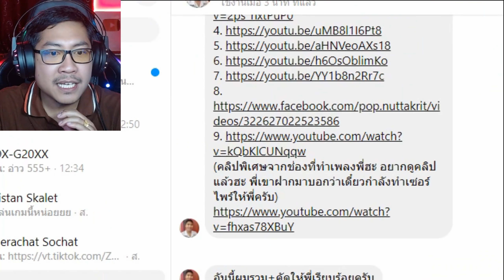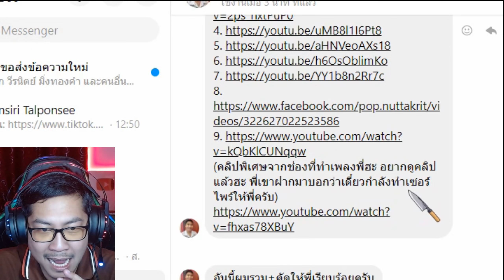น้องเอาอะไรมาให้พี่ดูเนี้ยะ ตอนที่21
(คลิปพิเศษจากช่องที่ทำเพลงพี่ฮะ อยากดูคลิปแล้วฮะ พี่เขาฝากมาบอกว่าเดี๋ยวกำลังทำเซอร์ไพร์ให้พี่ครับ)